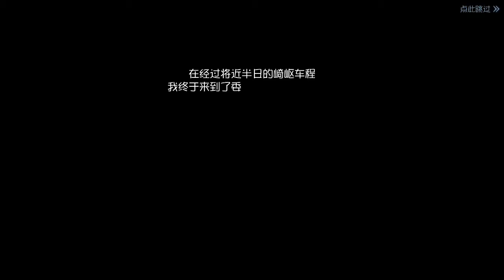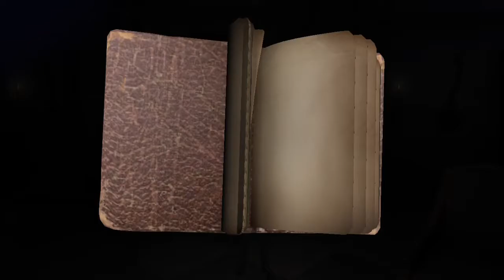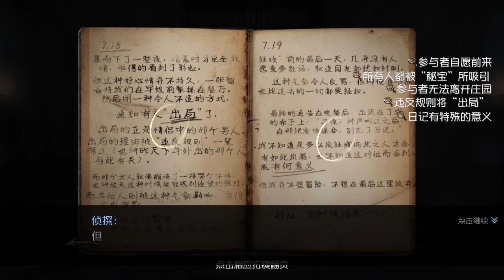Game kinh dị online | Thứ 6 ngày 13 Identity 5 quá ghê quá ấn tượng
🚫 If any producer or label has an issue with any of the uploads please get in contact  and it will be deleted immediately (this includes artists of the images used). Thank You!